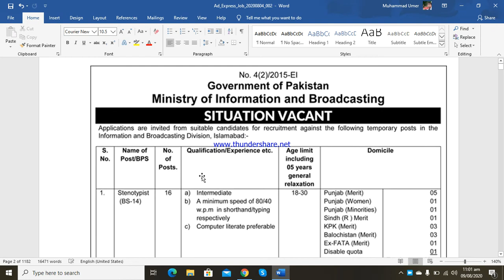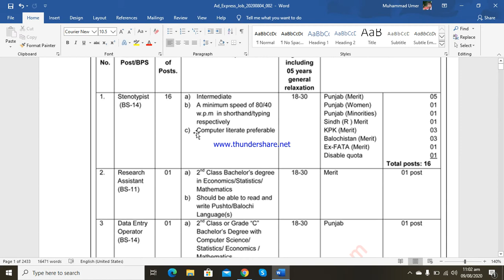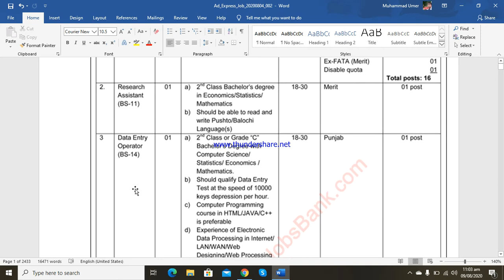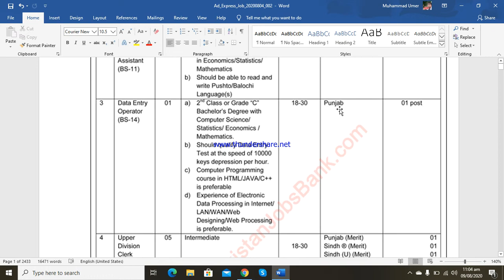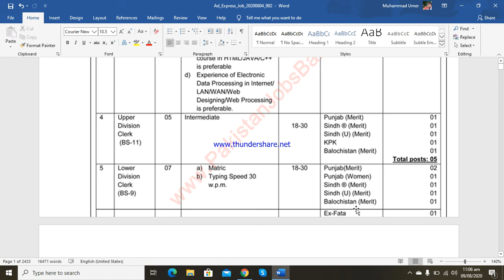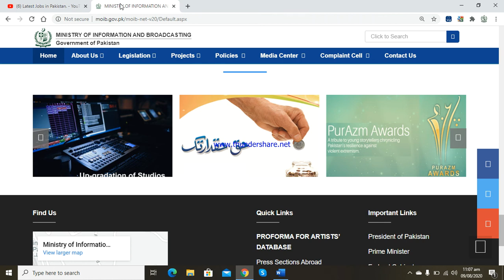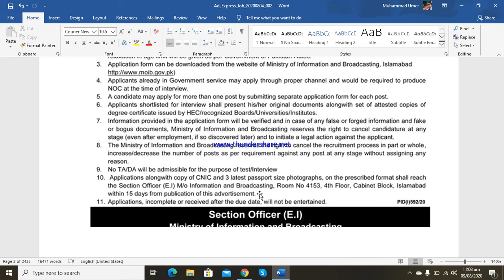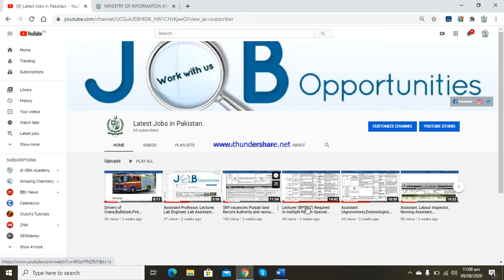Jobs in Ministry Of Information And Broadcasting for different nature of Post (Steno,DEO,RA,UDC,LDC)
Greeting Everyone,
Ministry of information and Broadcasting announced many vacancies against different nature of post.
=== BPS-14 ===
16 Stenotypists
01 Data Entry Operator
 === BPS-11 ===
01 Research Assistant
05 Upper Division Clerks (UDC)
 === BPS-09 === 07
 Lower Division Clerks
website of Ministry of information and broadcasting, Government of Pakistan on the jobs and career display.
You can get application form through this link easily by just clicking on this
To see on Instagram for updates: